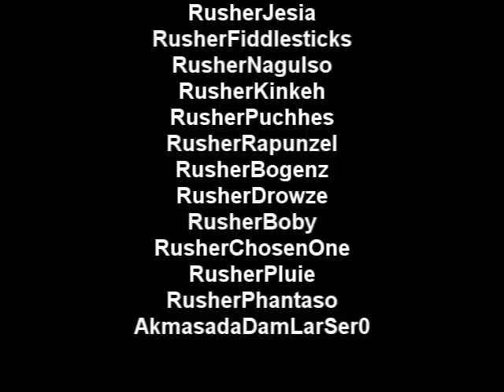Rusher OldSchoolKo - Trailer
İlk Videom Acemiyim KusraBakmayın